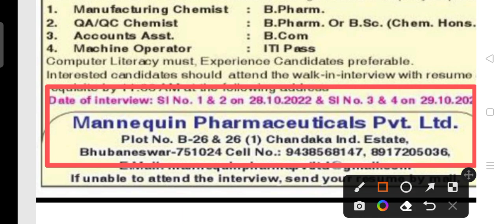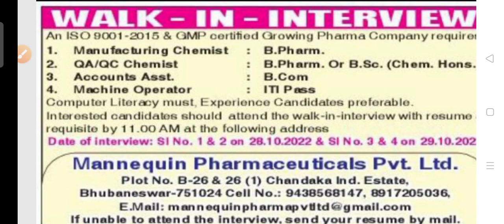MPPL staff recruitment 2022!! For various post!! Odisha latest job notification 2022 !!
Medicine company recruitment 2022.